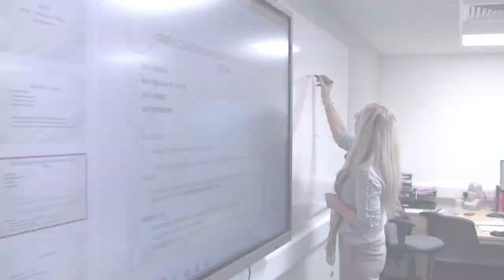Welcome to Hereford Sixth Form College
Have a glimpse of our campus and an idea of what it's like to study at Hereford Sixth Form College.